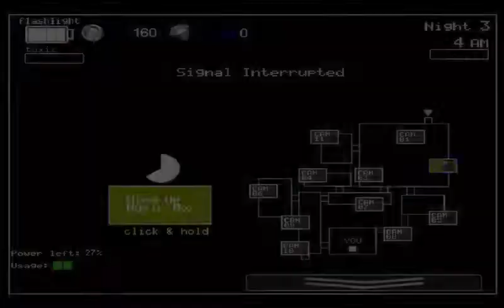Lava play FNAF ultimate edition (beat two nights)